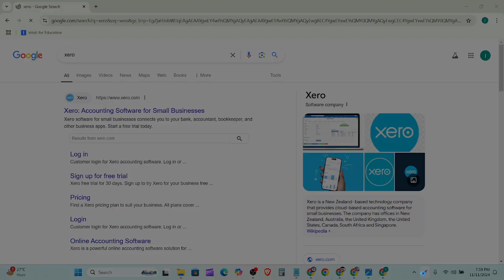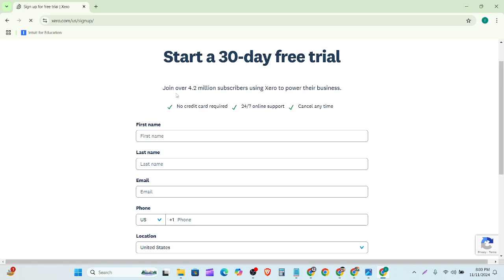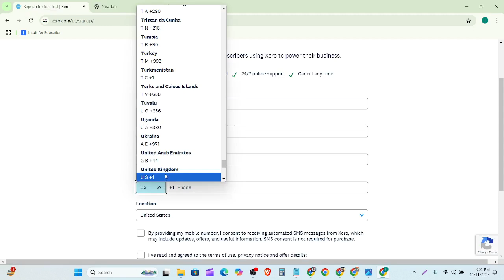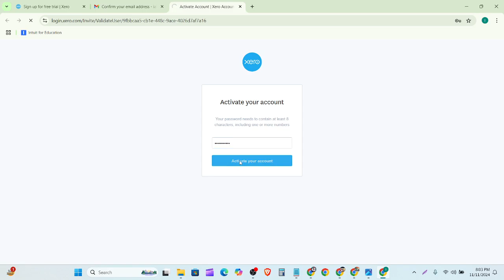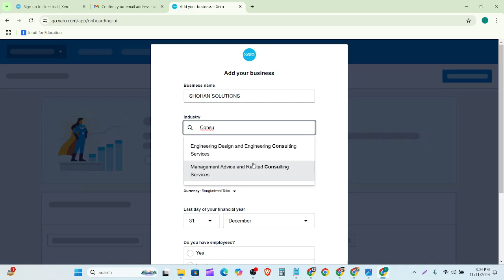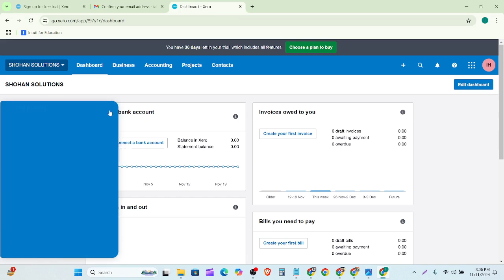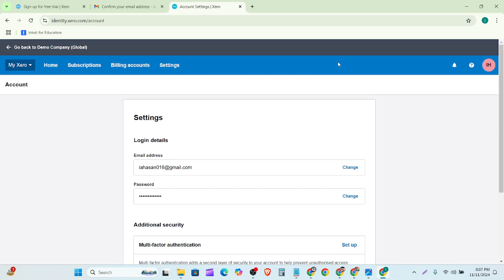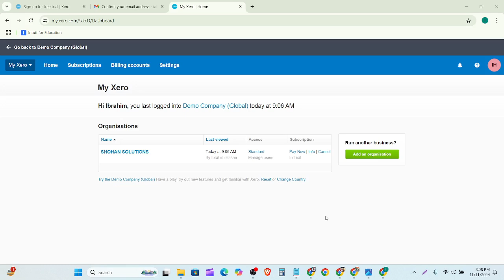How to create a XERO account and add a business| 2025 | Mohammed Shohan